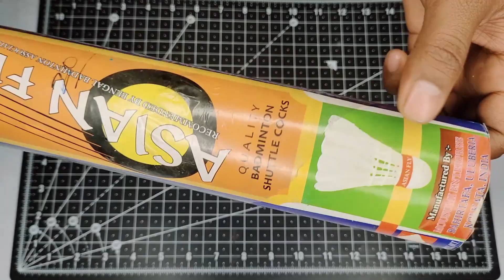1 ₹ वाली माचिस से पार्टी पोप्पर बनाने का जबरदस्त तरीका |Make Party Popper at Home| New Year special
Hi

In this video i will show you how to make a 1 ₹ वाली माचिस से पार्टी पोप्पर बनाने का जबरदस्त तरीका |Make Party Popper at Home| New Year special

Queries solved:-
1-how to
2-how to make
3-party popper
4-party blaster
5-simple idea
6-amazing ideas
7-safety matches party popper
8-safety matches ideas
9-party bum
10-party special

For contact.